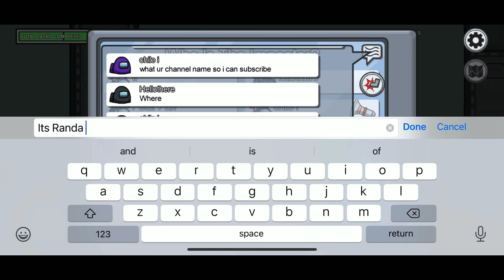Me Dying In Among Us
And make sure to come back for a stream on Friday!